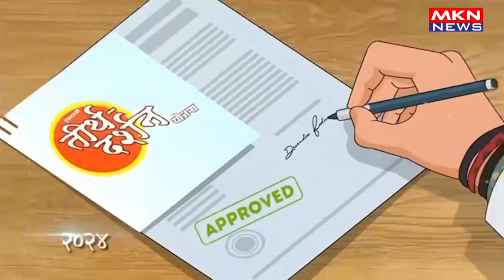‘तीर्थ दर्शन योजना’ से 60+ आयु वर्ग के लोगों को मिलेगा लाभ DevaBhau@DF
"Pilgrimage Tour Scheme to Benefit Senior Citizens Aged 60+"

६०+ वयोगटातील लोकांना ‘तीर्थ दर्शन योजने’चा लाभ मिळणार आहे.